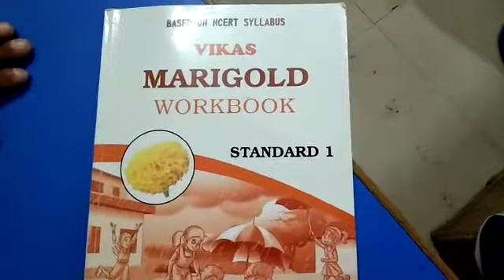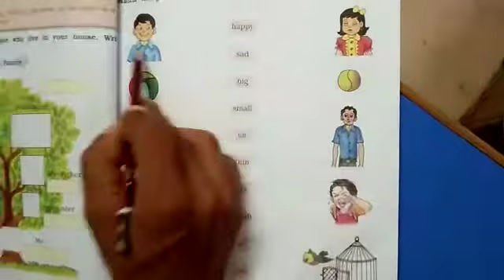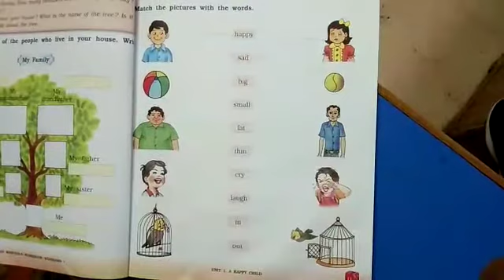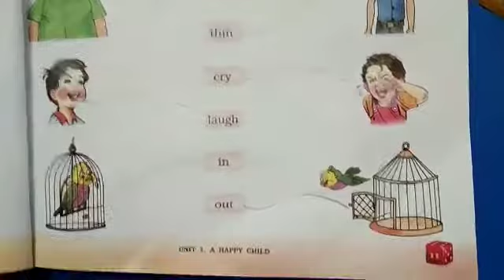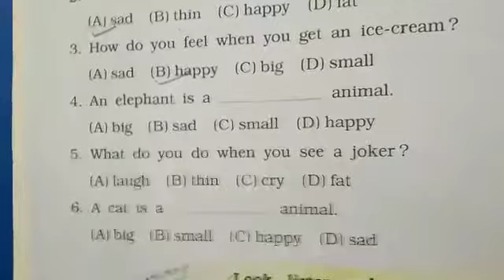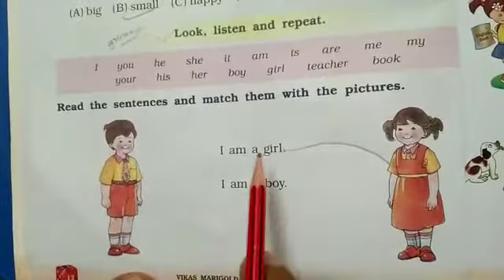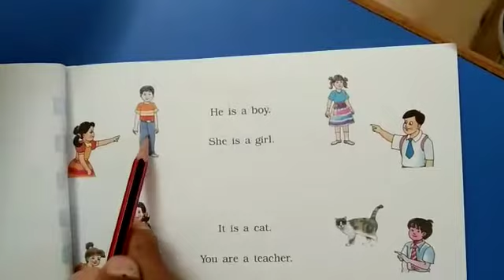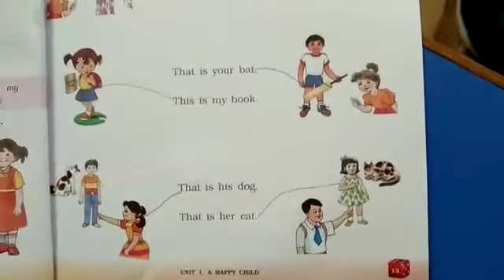Std-1 (Eng Med),English workbook,,Page no.11,12&13